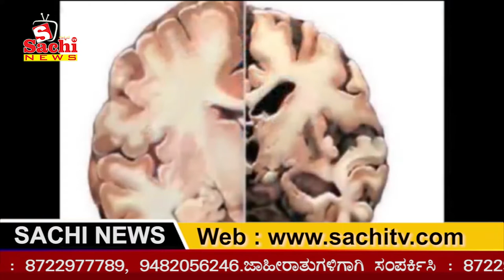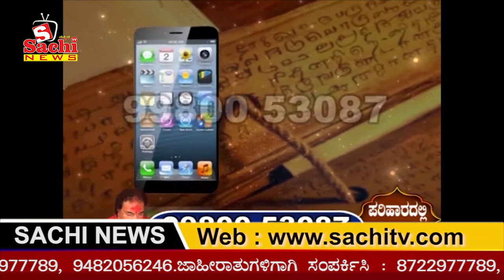18.01.2019 News. To Advertise in sachi tv , 9482846875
ಈ ಚಾನಲ್ನಲ್ಲಿ ಜಾಹೀರಾತುಗಾಗಿ For Advertisement in this Channel sachitv contact ಈ ಚಾನಲ್ನಲ್ಲಿ ಜಾಹೀರಾತುಗಾಗಿ For Advertisement in this Channel sachitv contact ಈ ಚಾನಲ್ನಲ್ಲಿ ಜಾಹೀರಾತುಗಾಗಿ For Advertisement in this Channel sachitv contact ಈ ಚಾನಲ್ನಲ್ಲಿ ಜಾಹೀರಾತುಗಾಗಿ For Advertisement in this Channel sachitv contact contact number , 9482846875